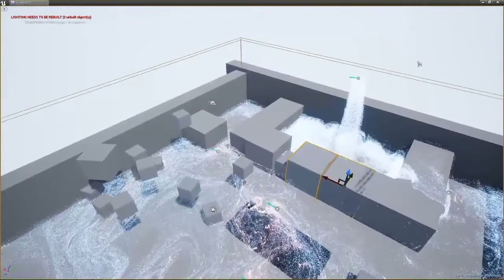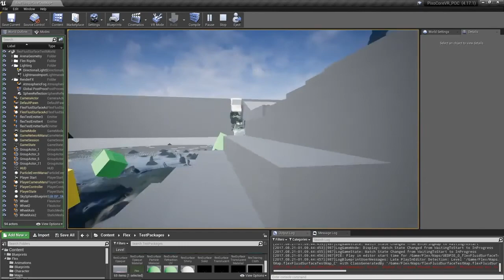PIXO VR Fluid Simulation using NVIDIA Flow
The latest cutting-edge development from PIXO VR is real-time, responsive PIC/FLIP liquid fluid simulation using NVIDIA’s Flow Plugin. Here it is, working in Unreal.

Virtual Reality Training is the digital simulation of lifelike scenarios for training purposes. Trainees enter a 360°, active learning environment, experiencing sights and sounds that dissolve the barrier between virtual and actual reality. Using the headset and controllers, trainees look, speak, and move about freely in a 3D virtual setting, interacting with simulated real-world tools, machinery, and other trainees and instructors.

Want to learn how you can improve your workplace training with virtual reality? for more information!